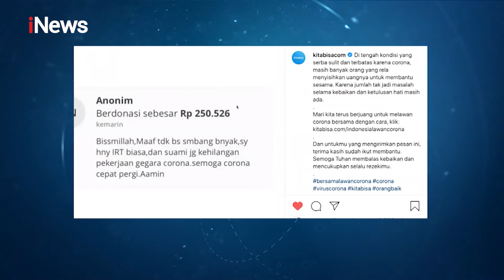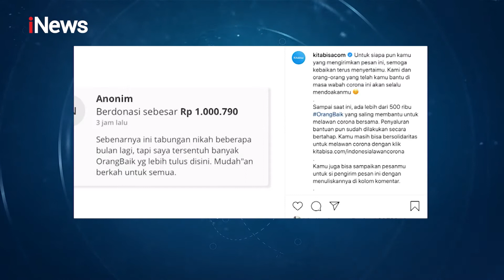Sukses Dirikan Kitabisa.com, Al Fatih: Jadi Selalu Bersyukur Part 02 - Bincang Bersama Aa Gym 02/08